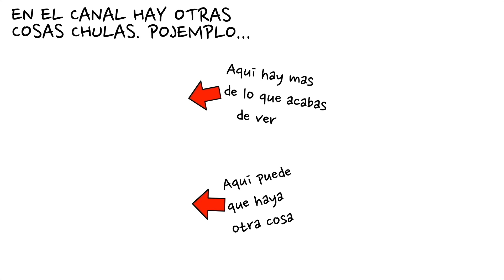Ghost Recon Wildlands-Campaña-El Consejero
*Steam: Zemtexofficial
*UPlay: Zemtexofficial
*Origin: Zemtexofficial
*Battletag Blizzard: Zemtex

El canal se basa en videojuegos, partidas, información y opinión. Con esta premisa, los cimientos de este sitio son los que siguen a continuación. El resumen es muy sencillo: NO rompas el buen ambiente y el buen rollo; sé civilizado, correcto y educado, y todo irá bien ;)

1) Lo que ves, es lo que hay. Juego como yo quiero jugar, y lo subo. Hay buenas y malas partidas, A veces se siguen cánones establecidos, y a veces no. Es mi libre albedrío, partida, y mi forma de vivir este mundillo desde hace muchos años. El resultado, es mi experiencia, mi disfrute, y mi intención es la de pasarlo bien, y compartirlo.

2) Los logros, retos, hitos, récords, trofeos, tiers, rankings, dificultades, demostraciones de poder y/o habilidad y similares surgen de manera casi accidental y no provocada, y NO son ni prioridades, ni aspectos fundamentales en los vídeos.

3) Soy el menos indicado para dar lecciones sobre cómo jugar a nadie, y por eso no lo hago. Lo más probable es que tampoco te guste que te digan cómo debes jugar desde la perspectiva de otros, y por eso te agradeceré que tú no lo hagas en el canal. Consejos y correcciones, todas las que quieras, son más que agradecidas; lecciones y órdenes autoritarias, ninguna.

4) Por supuesto, entiendo y respeto que mi forma de jugar no sea de tu agrado, que te moleste, e incluso te irrite. Por suerte, la solución a esto esta en tu mano: NO veas mis vídeos. Entre la enorme oferta de canales de temática similar que hay en la red, estoy absolutamente convencido de que hay mucho contenido que te encantaría.

1) La opinión de cualquier usuario y/o suscriptor del canal, o la mía, es personal e intransferible. Debe ser respetada por encima de todo, aunque no se comparta.

2) Todo debate, foco diferencial, respuesta, perspectiva diferente y similares son bienvenidas y serán respetadas, aunque no necesariamente compartidas por el resto de la comunidad, ni por mi.

3)  No hay errores ni equivocaciones en una opinión u especulación, ni cuando se basa en hechos contrastados, ni cuando no se tiene fundamento alguno.

1) La columna de comentarios de cada vídeo está a tu entera disposición. La comunidad de suscriptores y usuarios es la columna vertebral del canal, abierto a todo videojugador. El buen ambiente y el buen rollo deben primar en el canal, y esto debe respetarse, y reflejarse en la columna de comentarios.

2) Todo comentario con burlas, mofas, desprecio, odio, amenaza, insultos, acoso y todo lo que se considere una falta de respeto fuera del contexto adecuado contra otro usuario, suscriptor, contenido del canal o su propietario, es motivo de bloqueo del autor original y de todo el que siga esta línea.

5) El tergiversar, retorcer y/o manipular comentarios otro usuario, o de mi, o del contenido del canal, puede ser motivo bloqueo, siempre y cuando no se trate de un error de interpretación.

6) La crítica, argumentada y/o constructiva, es bienvenida y respetada. La crítica destructiva y/o sin fundamento, contra otro usuario, suscriptor, o contra el contenido del canal o contra mí, no lo es, y puede desembocar en un bloqueo de su autor y de todo el que siga esta línea.

Sobre el contenido del canal…

1) Los productos y servicios que aparecen en el canal son de uso autorizado por sus respectivos propietarios bajo la licencia de YouTube estándard, mientras no se especifique lo contrario.

2) El logotipo del canal, marca de agua, banner, nombre de marca, citas de fuentes de información y referencias propias son de libre uso, siempre que se cite la fuente, se mencione la misma y se enlace al sitio. La monetización fuera del canal NO está permitida a menos que se especifique lo contrario.